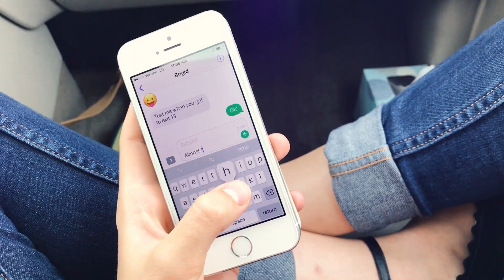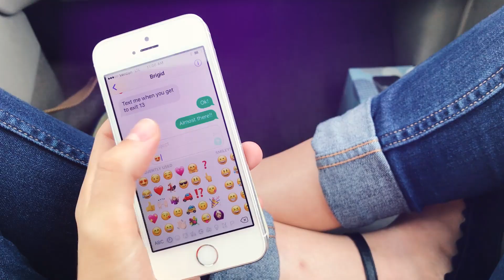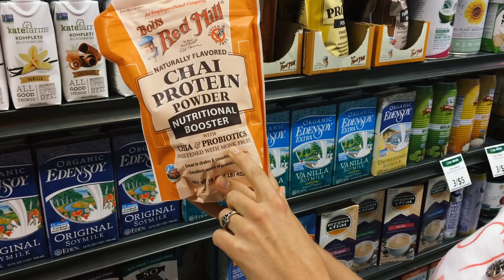THE MOST FRIES EVER!! 🍟 | Girl-Time in Ypsilanti, Michigan | The Boyer Sisters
Join us on our latest road trip as we spend some girl-time with Brigid, explore Ypsilanti, Michigan, eat waaay too much fish & fries, oogle over adorable baby clothes, and more. 🚗

P.S - Don't be a Nudnick 😜

F I N D   U S   E L S E W H E R E 👇
Facebook + Instagram: @boyersisters